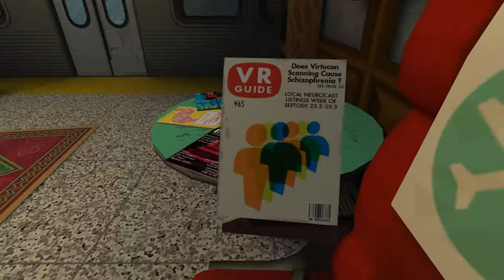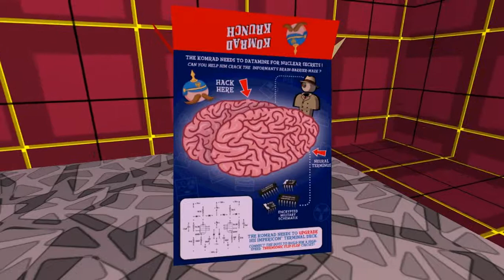jazz punk: #1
like to see more jazz punk